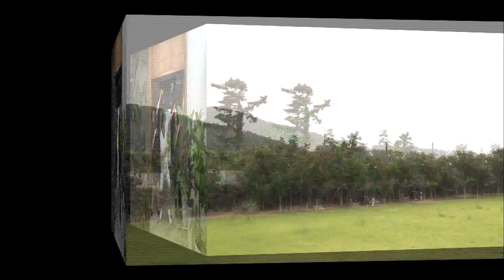맛잇수다 애월읍 상가리&하가리편 (생방송 제주가 좋다)